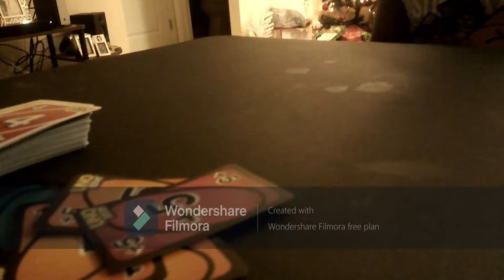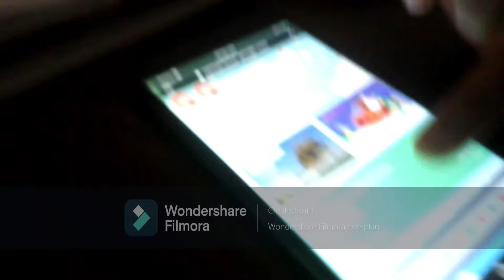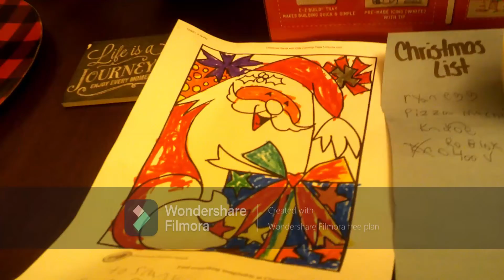Last minute shopping, Cookies for Santa, | Vlogmas 21 -Day24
Vlogmas 2021 is officially here. Enjoy spending 25 days with me.